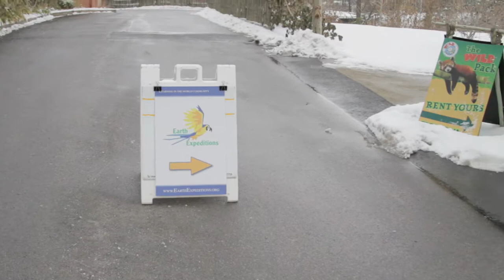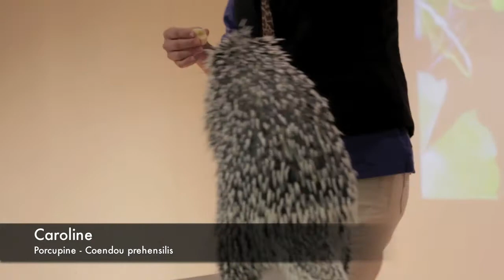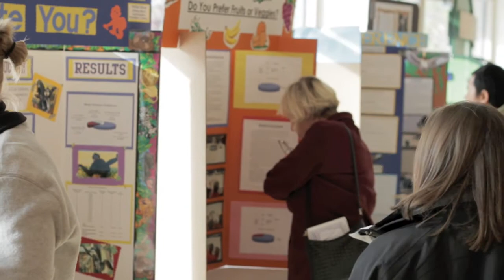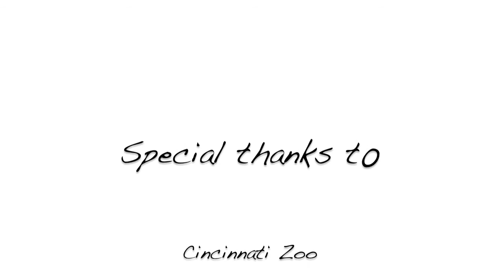2010 World Community Conference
Earth Expeditions has had an absolutely incredible year! To thank this years participants and to celebrate their work, Project Dragonfly and the Cincinnati Zoo & Botanical Gardens sponsored the sixth annual Earth Expeditions World Community Conference at the Cincinnati Zoo & Botanical Garden, on Saturday, January 9, 2010.

This years conference was attended by more than 100 teachers, informal and zoo educators, school administrators, school board members, and young investigators. Following a welcome from the Zoos Thane Maynard and Dave Jenike and Dragonflys Chris Myers, conference attendees heard from Zoo Expeditions educators about their projects engaging the Zoos plants and animals and learned about international conservation projects in Africa, Asia, and the Americas from our Field Expeditions students.  Keynote speakers included Karen Glum (Kenya: Wildlife & People in Integrated Landscapes), Inquiry, Citizen Science, and the Study of Birds; George Bens (Costa Rica: Neotropical Ecology), Comparison of Water Quality from Impermeable Surface Runoff and Water Catchment Sources; and Natalie Harr (Plants & People), Increasing Young Learners Interest in Plant Literature.

Some astounding animal ambassadors also made an appearance, including Harley, the blue-and-gold macaw, Caroline, the porcupine, and Sarah, the Zoos 8 year old female cheetah who currently holds the world record for fastest land mammal.

Guests at the conference also had the opportunity to explore projects and view posters created by Zoo Expeditioners that highlighted the Inquiry Projects they created for the course as well as creative displays of great photos, field journal, and even an art installation highlighting the experiences of our Field Expeditioners.